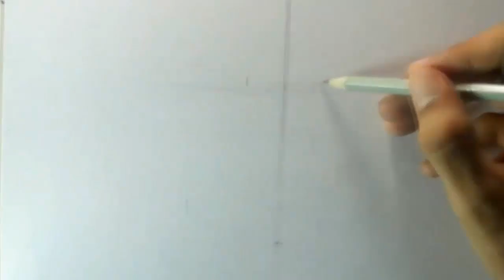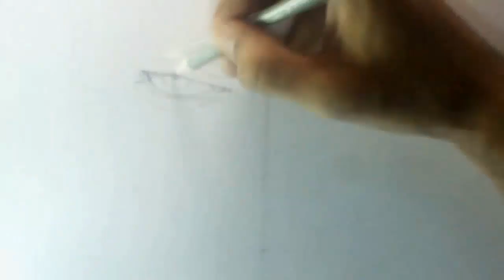Dibujando a IT | Skecth Drawing IT | Pennywise (2017) The Dancing clown| Esteban Art's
Usualalmente me tardaba alrededor de 40 y 70 horas en culminar un dibujo realista, casi hiperrealista. Lo cual con el corto tiempo que tenia para dibujar a duras penas lograba hacer un dibujo por mes.! Veia muchos dibujos geniales, con pocos detalles pero increibles de alguna forma! Y eso es lo que quiero dominar en este estilo de dibujo, alcanzar a dibujar un rostro u objeto de una forma sencilla pero que se vea espectacular!
Asi que en este video te mostrare todo el proceso de como dibuje a It el payaso a este estilo!

Otros Dibujos que te puedan Interesar! Con diferentes tecnicas!

-Speed Drawing Baby Groot - Guardianes De La Galaxia - Guardians Of The Galaxy Vol 2 - Esteban Art's

Hay muchísimos mas dibujos que se que te encantaran.
--- goo.gl/9YpThK

UN ABRAZO ENOORME DESDE MI VENEZUELA QUERIDA!!!

Creditos a;

itpennywiseit 1990it 2017you float toodrawing itit drawingpennywise drawingspeed drawing ithow to draw itdrawing tutorial itcolored pencil drawing it3d art ityou'll float too